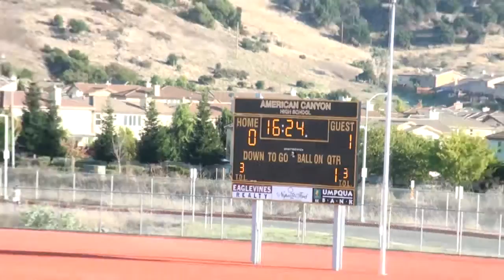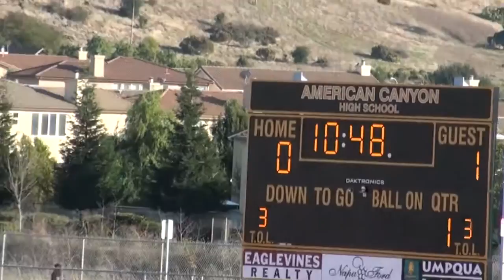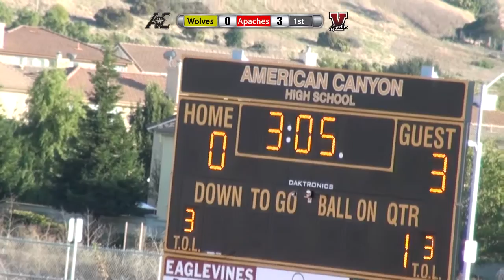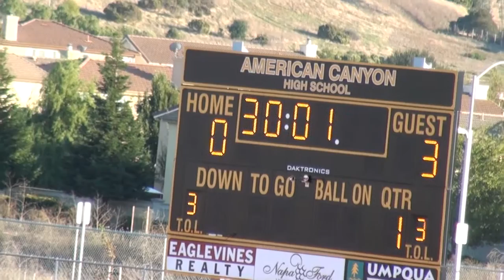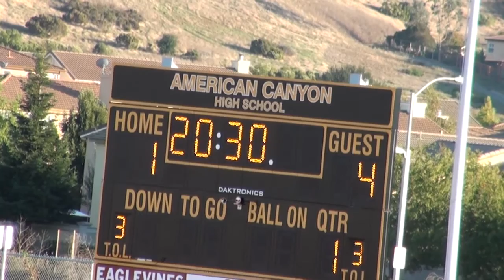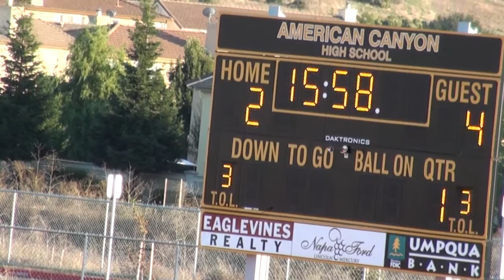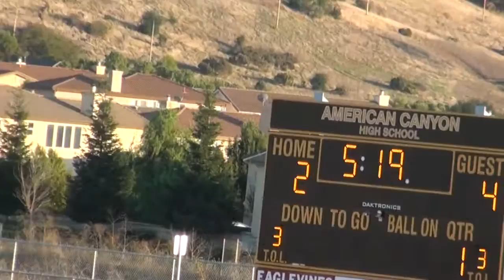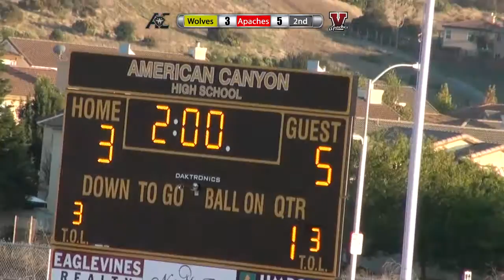10/19/11 American Cyn Wolves vs Vallejo Apaches Men's JV Soccer